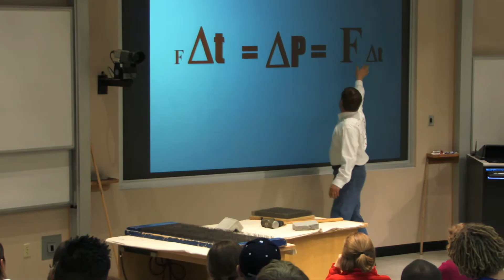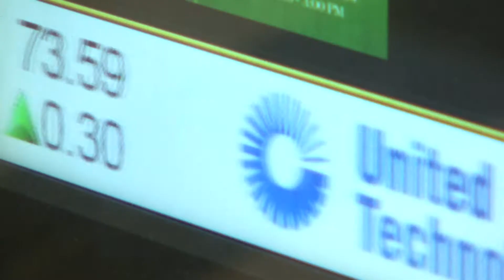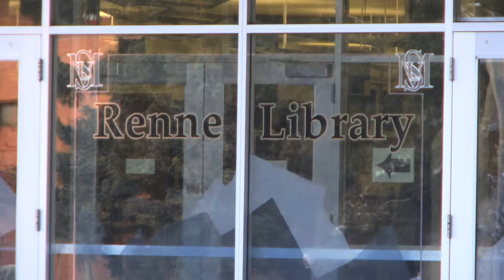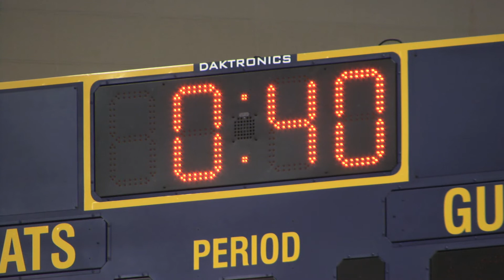About Montana State University in Bozeman, Montana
A gem of education in the Rocky Mountains, Montana State University is a highly acclaimed engineering and bio-research school in Bozeman, Montana.